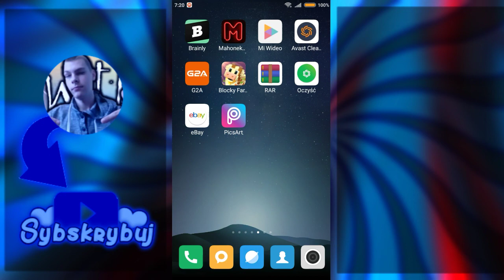🔥Q&A(-Zapowiedź-)👊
Siemanko ❤️

Ruszami z Pierwszym w tym roku Q&A 🔥
Będzie ich wiele więcej na Kanale Kochani❤️

Piszcie Pytanka tam na dole👊Czekam😉